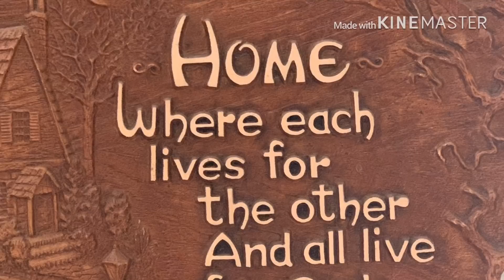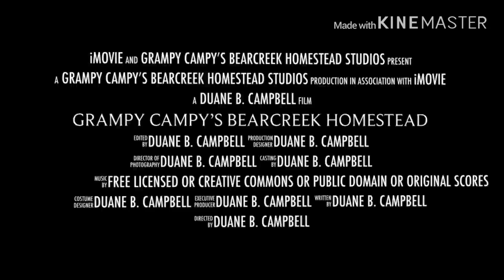Duane—ism two, garden planting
Be a friend, gain a friend, and plating garden seeds misc!  I thank you all for taking time of your day for me to leave fingerprints on your heart ❤️I desperately try to always make a difference! I hope you can something from this if you stay til the end! I said my goodbyes once but GOD was not done with me yet!